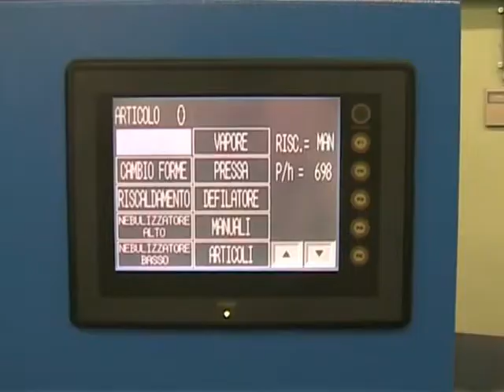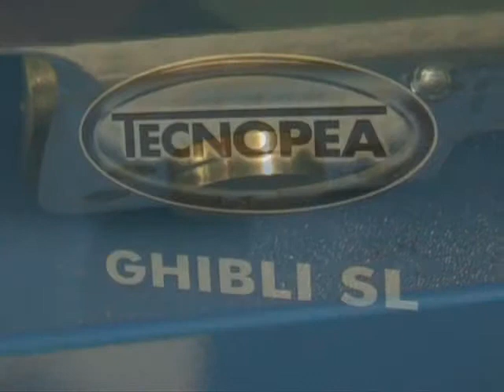Ghibli SL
Boarding machine  with high pressure steam for seamless, tubolar, sportwear and underwear garments.